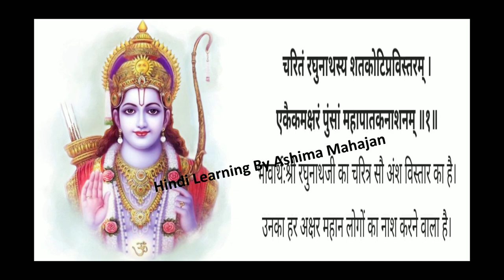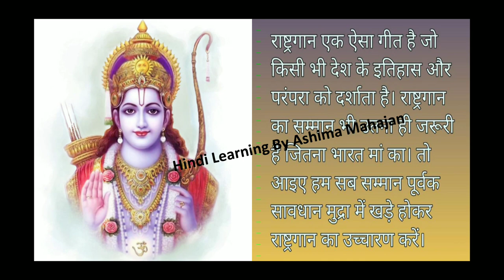Ramnavmi Hindi Anchoring Script for School Assembly मंच संचालन स्क्रिप्ट कार्यक्रम विवरण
Hindi Written Anchoring Script
 Unlock the Best Anchoring Script for Ram Navami School Assembly मंच संचालन स्क्रिप्ट कार्यक्रम विवरण

Sanskrit Pratyay

 संज्ञा के विकार Linkof GoogleForm

 संज्ञा अभ्यास प्रश्न पत्र  Linkof GoogleForm

Class 9 PracticePaper set1

 Shabdkosh vishwakosh

 रामानुजनश्रीनिवासन

सर्वनाम

जीतनेवालीटीम

अनुच्छेदलेखन

चीटियोंकीअनोखीदुनिया